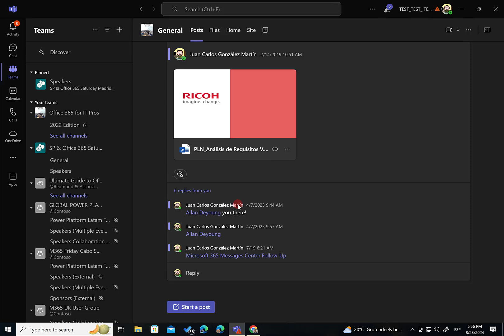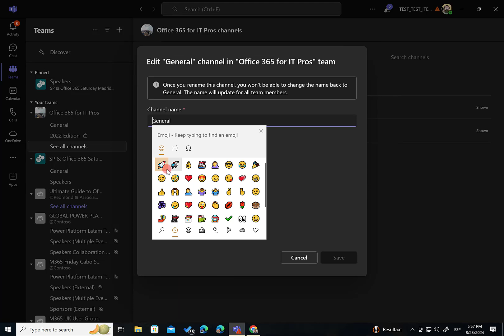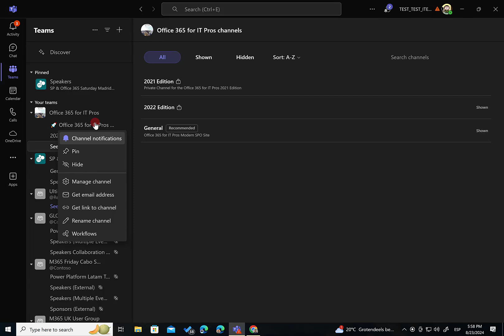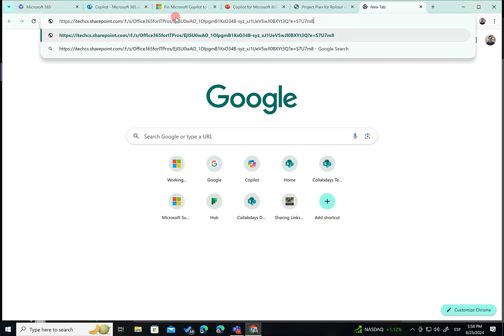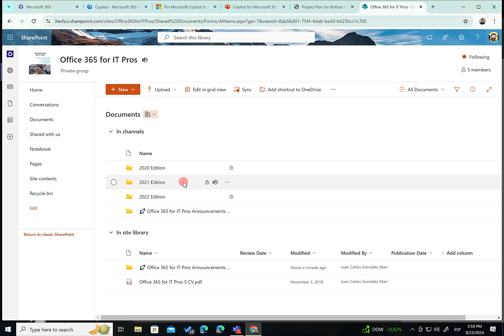Microsoft 365 - Renombrado del canal General en Teams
En este video muestro como renombrar el canal General en Teams.